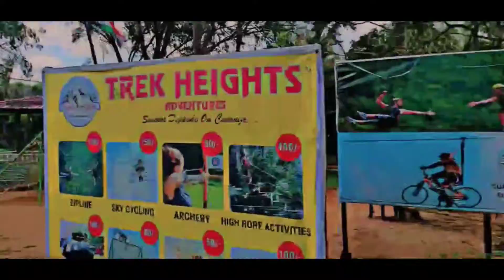Botanical Garden Hyderabad | CompleteTour | Beautiful Park | Kondapur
Botanical Garden Hyderabad | Complete
Tour | Beautiful Park | Kondapur

Kotla Vijaya Bhaskara Reddy Botanical Garden or Hyderabad Botanical Garden is a botanical garden is located in Kothaguda, Kondapur, Hitec City, Hyderabad. It was developed by the Telangana Forest Department and is near the HITEC City, Madhapur, 16 kilometres (10 mi) from Hyderabad Railway station o the Hyderabad-Mumbai old Highway. The park is named after Kotla Vijaya Bhaskara Reddy, former chief minister of Andhra Pradesh.

The botanical garden aims at providing the facility of a modern botanical garden to conserve and develop the germ plasm and to educate the people. The garden is spread over 274 acres (1.11 km2) of undulating land and have 19 sectors or 'Vanams'. The first phase is open to the public, with the completion of five sections. The sections include medicinal plants, timber trees, fruit trees, ornamental plants, aquatic plants, bamboos and so on. The park is designed to have large water bodies, rolling meadows, natural forests, rich grasslands and exquisite rock formations.

In July 2018, Telangana minister K. T. Rama Rao inaugurated the newly developed recreational facilities at the botanical garden such as Nakshatra Vanam, Rasi Vanam and Navagraha Vanam.[3]